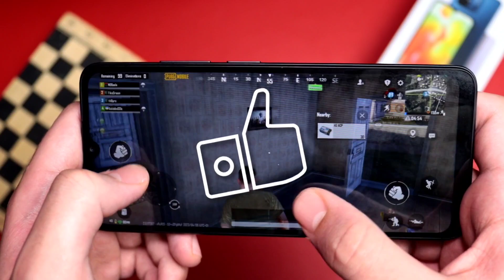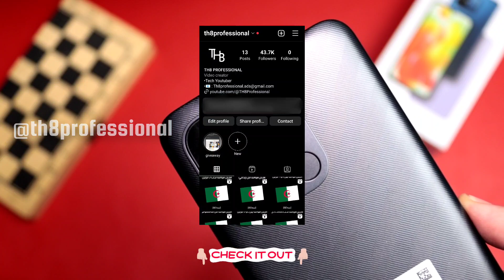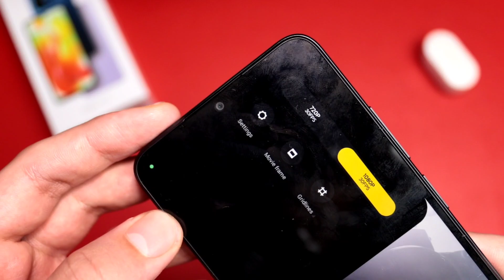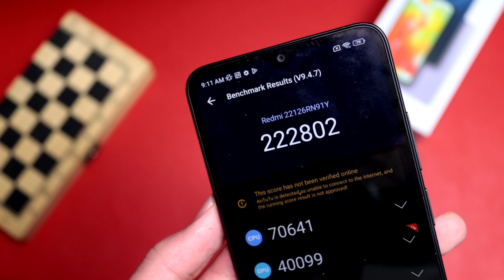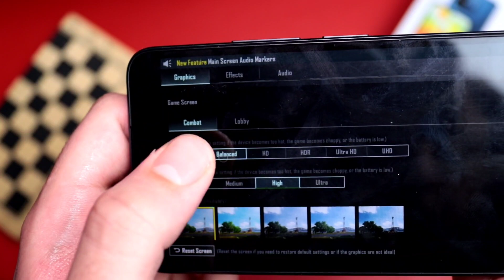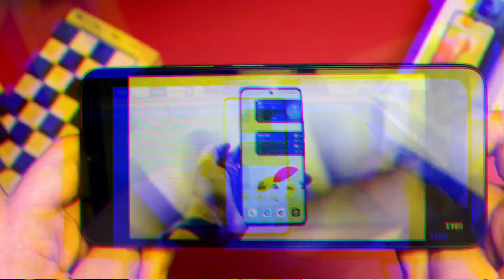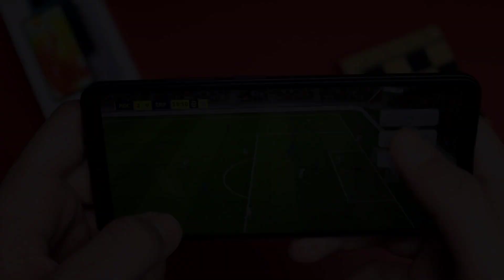هاتف ممتااااز لالعاب و بسعر 25000 دج فقط 🔥😱 !! مراحش تندم عليه ✅ | redmi 12c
السلام عليكم اليوم قمنا بإعطائكم السعر الجديد لي redmi 12c او بمعنى اخر سعر redmi 12c في الجزائر او حاليا في الجزائر و هذا لشهر سبتمبر و هذا بعد التخفيض الكبير في سعره اي سعر redmi 12c فحتى تتعروفوا عليه و على سعره الجديد شاهدوا الفيديو حتى النهاية ولا تنسوا الايك و نشر للفيديو و ايضا الاشتراك بالقناة ، مشاهدة ممتعة

الهاتف الموجود في الفيديو :
redmi 12c
redmi 12c في الجزائر
redmi 12c dz
prix redmi 12c
redmi 12c algerie
redmi 12c جزائر
redmi 12c الجزائر
xiaomi redmi 12c algerie
redmi 12c dz
redmi 12c algérie
prix xiaomi redmi 12c
prix redmi 12c en algerie
prix xiaomi redmi 12c en algérie
prix redmi 12c en algérie
xiaomi 12c
redmi 12c algerie
xiaomi 12c algerie
xiaomi redmi 12c
redmi 12c
redmi
xiaomi

سعر redmi 12c
سعر xiaomi redmi 12c

أفضل الهواتف,
افضل الهواتف فى حدود 3000 جنيه,
افضل الهواتف تحت 2000 جنيه,